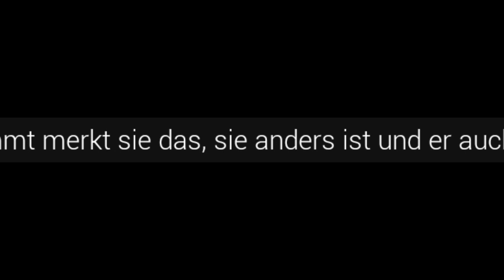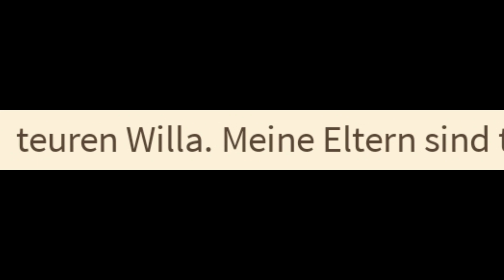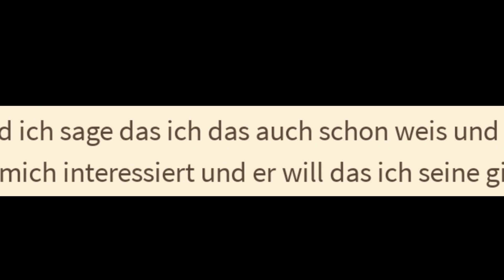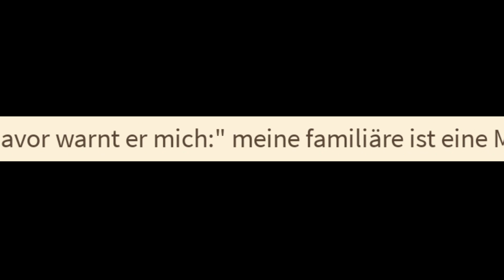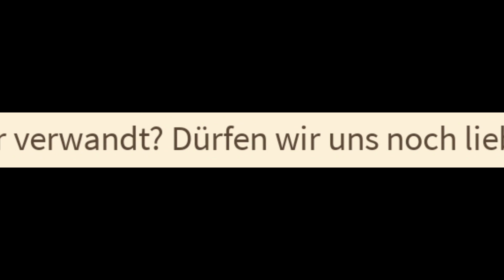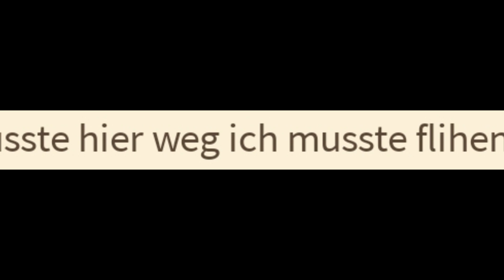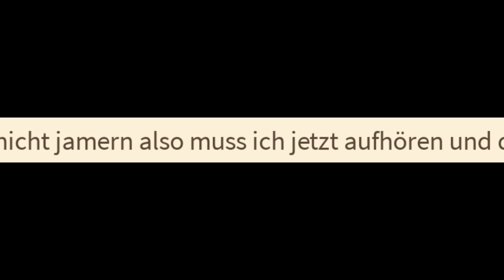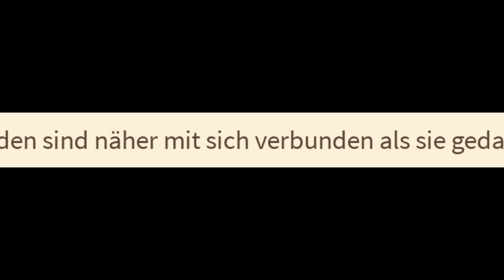Jamy-Julien-Jayden und der Bad Boy Blick - MAGIC MAFIA LOVESTORY Pt. I [Wattpad Horror]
Liebe Leute, ich möchte euch hiermit darum bitten, dass ihr durch dieses Video nicht auf den Gedanken kommen sollt, die Autoren in irgendeiner Art und Weise auf Wattpad oder hier in den Kommentaren schlecht zu machen, zu beleidigen oder Ähnliches. Die Leute dürfen auf der Plattform veröffentlichen, was sie möchten und sollen das auch weiterhin tun dürfen und ihrer Kreativität und ihren Ideen freien Lauf lassen, das heißt, schaut euch das Video an, nehmt den Unterhaltungswert mit, aber bitte beleidigt niemanden oder kommt auf die Idee, diese Leute auf Wattpad zu suchen und böse Kommentare zu schreiben.